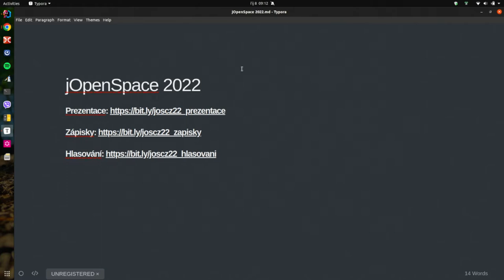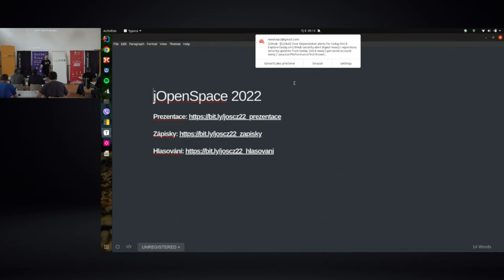jOpenSpace 2022 - úvod